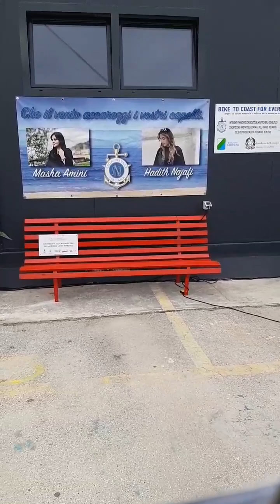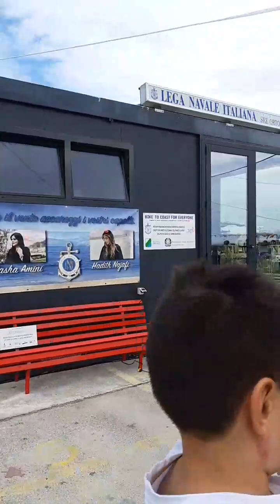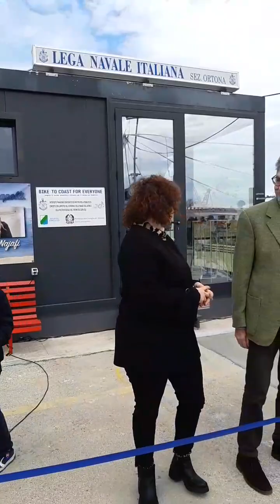Lega Navale Italiana sezione di Ortona inaugurazione nuova sede e panchina rossa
La Lega Navale Italiana sezione di Ortona, sabato 16 marzo 2024 , presso la base nautica in Via Cervana, ha inaugurato la nuova sede, realizzata con il contributo ricevuto dalla Regione Abruzzo, a seguito della partecipazione al bando "Bike to Coast for Everyone", progetto di turismo accessibile ed inclusivo per le persone con disabilità.
Nell'occasione è stata installata anche una  panchina rossa, simbolo di sensibilizzazione contro la violenza sulle donne.
 La panchina rossa, è stata installata  con il patrocinio del Comune di Ortona e la collaborazione con l' ATS UNITE SI PUO' .